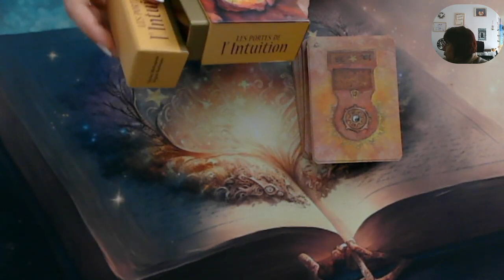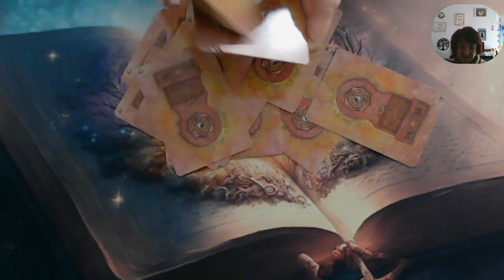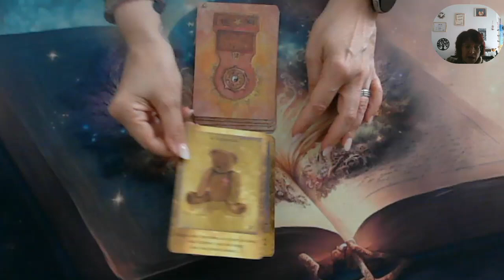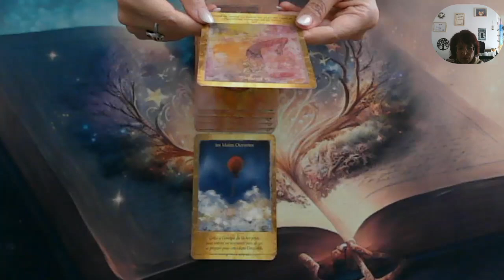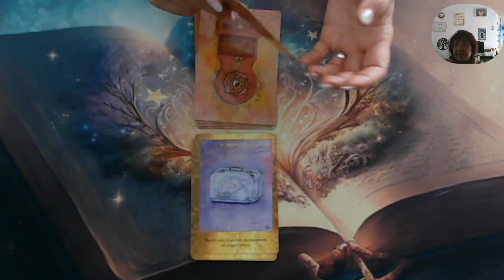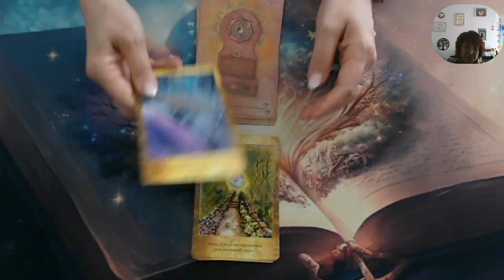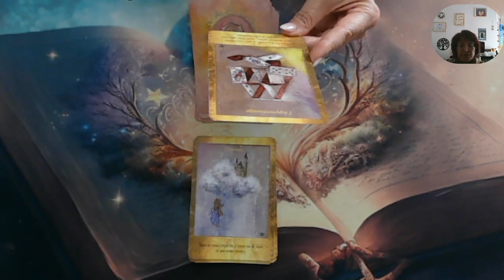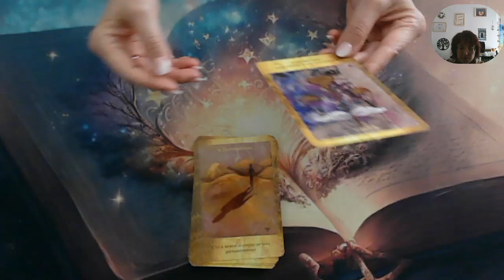✨MARDI 04 JUILLET 2023✨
Accompagnatrice de Vie
Praticienne et Enseignante en LAHOCHI ,
Praticienne en Hypnose Ericksonienne, certifiée au CERFPA,
 Magnétiseuse.

Pour une consultation en privée ; vous pouvez me joindre par :

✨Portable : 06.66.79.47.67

🙏Plusieurs  consultations par téléphone🙏:

🌼Pour uneconsultation de 30 minutes  : 40€.🌼
🌼Pour une question rapide 15 minutes : 25 €🌼

🌹Les Soins en visio :🌹

🌹Soin Magnétisme 45 mn : 60 €🌹
🌹Soin LaHoChi 1h : 70 €🌹
🌹Soin 13ème Octave 1h30 : 80 €🌹

💙Les Formations en Visio : 💙

💙Formation au LaHoChi : 150 €💙
💙Formation à la 13 ème Octave : 170 €💙
💙Formation à la Cartomancie 2h : 100€ 💙

Et/Ou

🌸CONSULTATION AU CABINET : 90 €🌸

✨Lieu VULBENS 74520✨

💙VOUS RESERVER VOTRE CONSULTATION SUR MON SITE ET VOUS AVEZ LA POSSIBILITE DE REGLER EN 4X SANS FRAIS 💙

✨Les soins Energétiques et les séances de magnétismes sont également possible en présentielle au Cabinet  :✨

🌼Soin Energétique Lahochi 13ème OCTAVE  durée 1h30 : 90 €🌼
🌼Soin Magnétisme durée 45 min : 70 € 🌼
🌼Soin Energétique Lahochi durée 1h : 80 €🌼
🌹Formation en LAHOCHI  : 170 €🌹
🌹Formation à la 13 ème OCTAVE  : 200 €🌹
🌹Formation à la Cartomancie 2h : 150 €🌹

🎶Paiement par PAYPAL, CHEQUE (avant la consultation), CB Sécurisée PayPal avec moi, Lydia ,  Western Union ou Virement , le tout avant la consultation.4x sans frais via Paypal 🎶